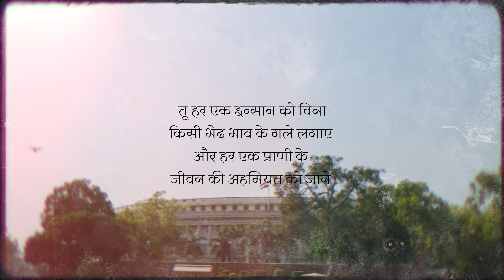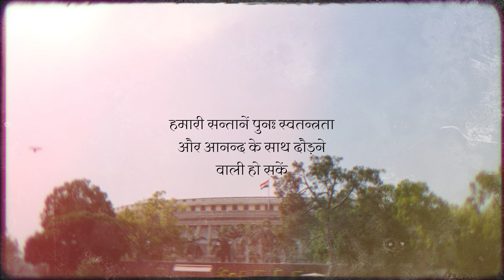भारत के लिए घोषणाः 🇮🇳 | We Are Zion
We as followers of Jesus believe that through what is happening around and amongst us, it is our calling to stand in the gap for our nation and declare hope over the land and its incredible people 🇮🇳 🙌

MB01ARN7LL4FKEG